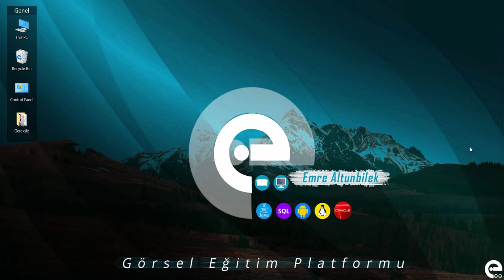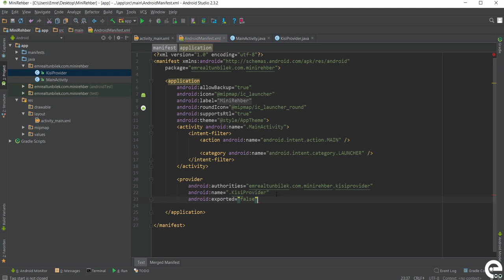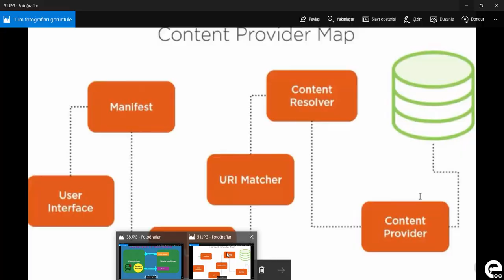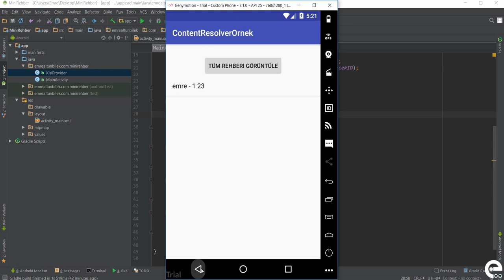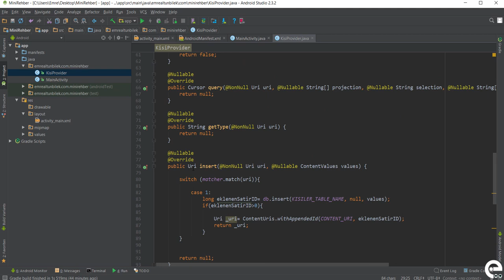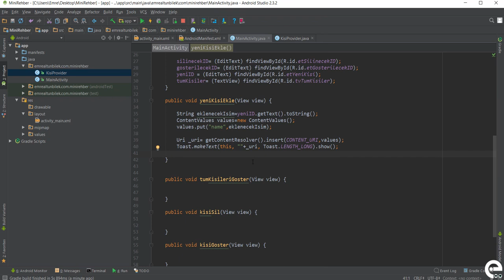26 Content Provider Kullanarak Veri Ekle | Android Content Provider | Storage | Sqlite Dersleri